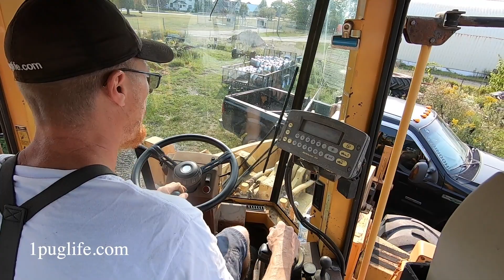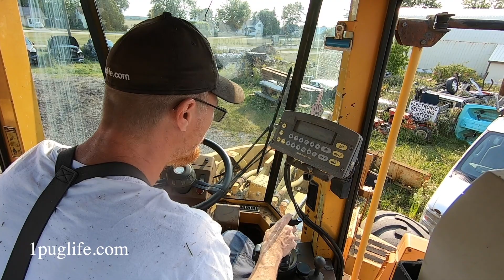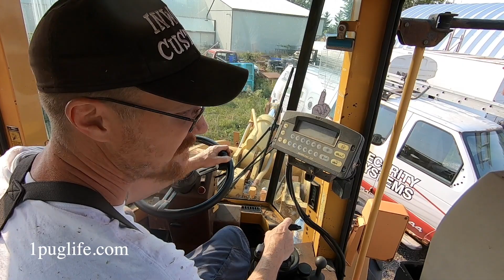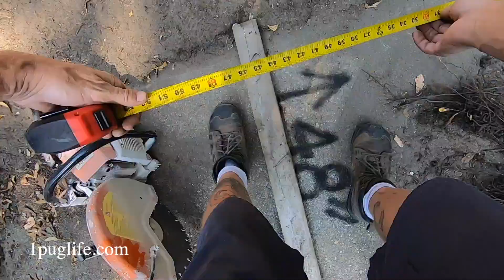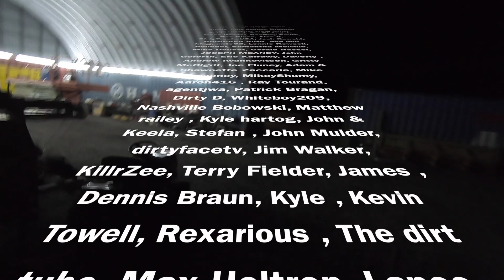small trapter job in tight yard